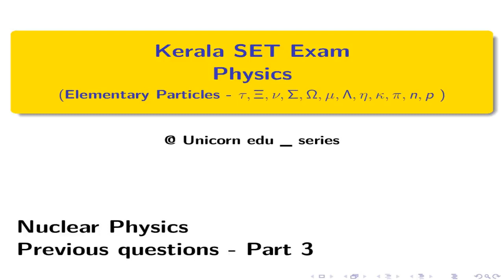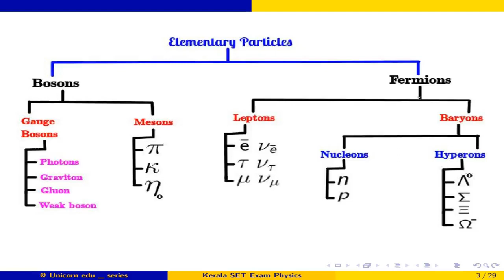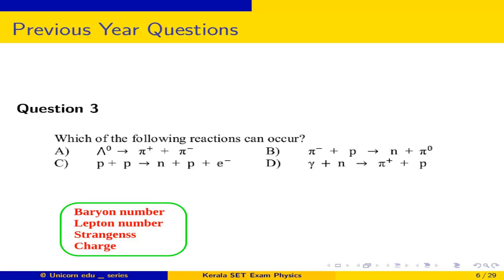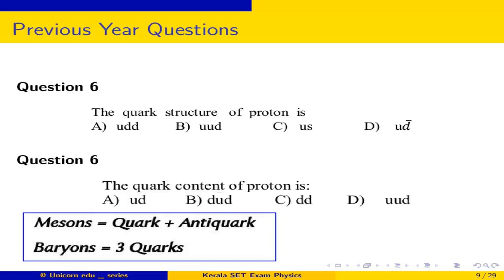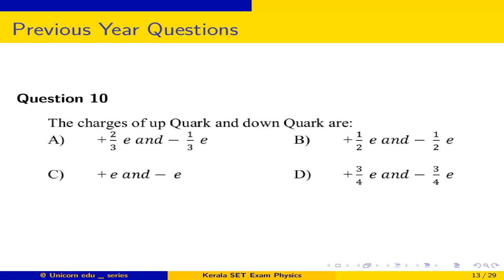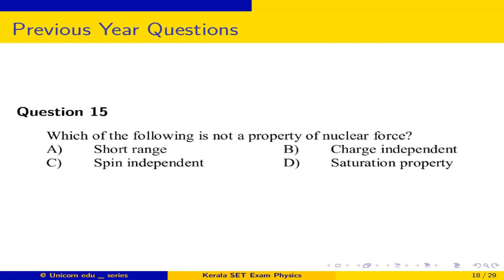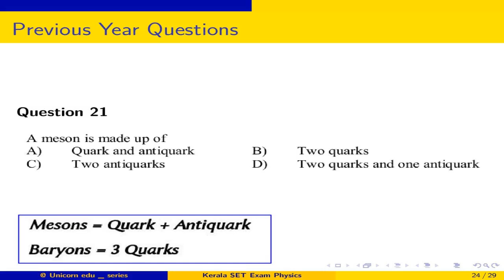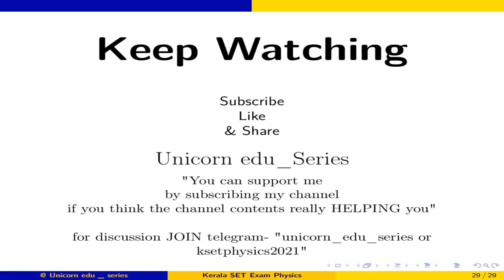Kerala SET PHYSICS Exam | Nuclear Physics-Part 3| Elementary Particle | Previous Questions | SET2021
This Video is the 3rd part of Nuclear Physics discussion. This part mainly focus on the previous year questions of Kerala SET Physics based on the section elementary particles.

Previous Videos
SET - How to prepare for the exam???

Previous video on Vectors Here ...

Previous video on Degrees of freedom. !

SET-Physics